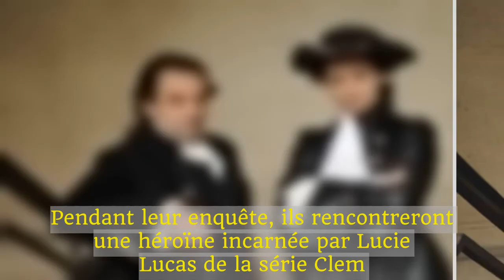ce soir, "Nicolas Le Floch" et "Coup de foudre à Noël"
Pour cette soirée du 18 décembre, France 2 diffuse un épisode de la série Nicolas Le Floch.En 2015, France 2 décidait d'arrêter cette série inspirée des romans de Jean-François Parot, selon elle pas assez fédératrice et pas assez contemporaine.Les 2 derniers épisodes inédits tournés en 2014 et 2015, se passent sous Louis XVI.   Nous sommes en 1781, 7e année du règne du bon roi qui n'a toujours pas d'héritier.Le peuple sait qu'il n'est pas très ardent au lit, on est au bord de la guerre avec les Anglais et pour convaincre l'Autriche de s'allier avec lui, Louis XVI lui offre une flûte rarissime.Pas de bol, elle disparaît, le policier séducteur Nicolas Le Floch (toujours incarné par Jérôme Robart) doit la retrouver, aidé par son adjoint Bourdeau (Mathias Mlekuz).Pendant leur enquête, ils rencontreront une héroïne incarnée par Lucie Lucas de la série Clem.Sur TF1 c'est un tout autre univers avec Coup de foudre à Noël porté par Julie de Bona et Tomer Sisley.Le téléfilm raconte l'histoire de Charlotte Marton, jeune administratrice judiciaire envoyée en Suède pour fermer une usine d'un fabricant de jouets.Sur place, elle se rend compte que Martial, le gérant de l'entreprise, a caché sa visite à ses employés.Si vous aimez Matt Pokora, il faut choisir M6 ce soir.15 ans de carrière et 2 millions d'albums vendus, ça se fête, s'est dit la chaîne qui a vu naître Matt Pokora en 2003 dans Popstars.David Ginola présente cette émission spéciale et même ceux qui n'aiment peuvent s'amuser, par exemple en écoutant la rencontre entre Matt et Soprano, dans un stade de foot.